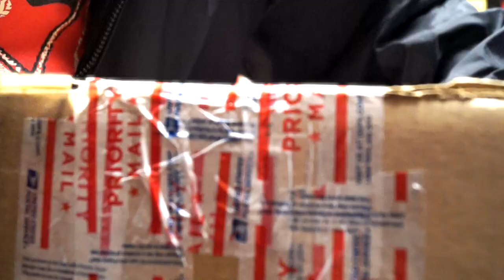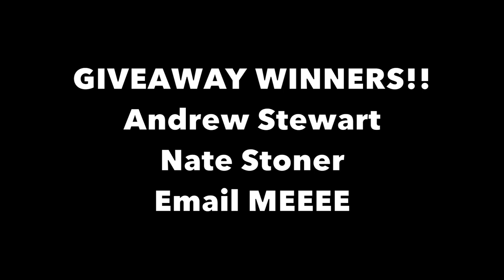Vintage Fan Flame Unboxing!! Jerseys, Hats, Shirts, and More!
Yeaaaaaaa buddy!! The Cantu Riding Candy Blue has come through again providing gracious vintage blessings upon my soul!! We have starter gear, looney tune shirts, nascar ish, all over prints, and flame on fire fuego!!!